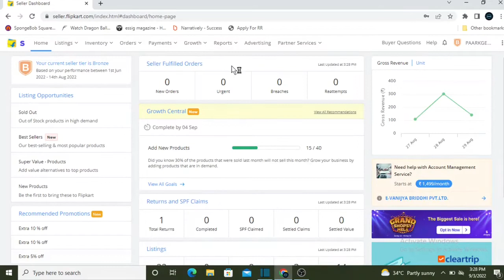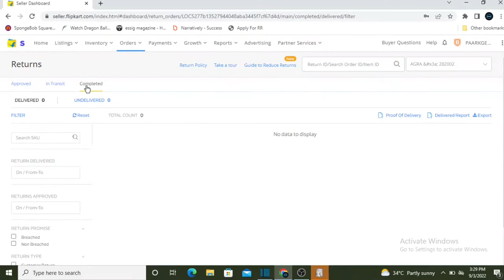How to check returns on flipkart seller dashboard | sell on flipkart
In this video i am going to talk about how to check returns on flipkart and how to manage returns on flipkart